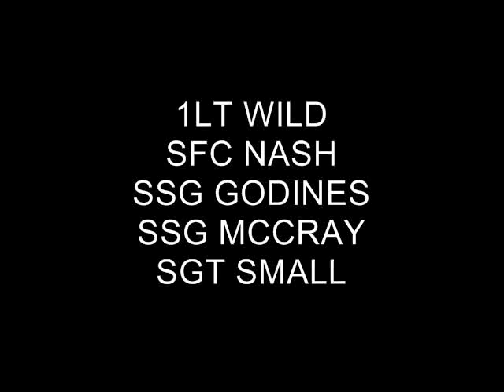101st RIP SPC CHRISTIAN ROMIG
In memory of a fallen brother 101st in Afghanistan